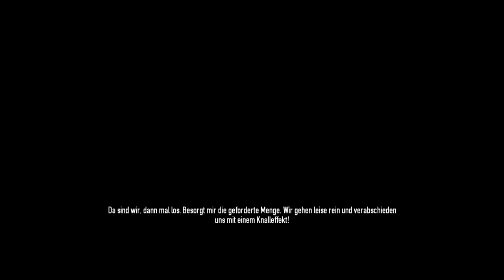Let´s Play Payday 2 - Diamond Store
★ USK18, Action, Multiplayer-Shooter

In der Fortsetzung zum Koop-Shooter PayDay: The Heist geht das Gangster-Quartett Dallas, Hoxton, Wolf und Chains erneut auf Raubzug - diesmal aber in Washington D.C. Wie schon im Vorgänger arbeiten wieder vier Spieler zusammen, dürfen sich diesmal aber in vier unterschiedliche Charakterklassen ausbilden und im neuen Crimenet dynamisch generierte Missionen in 30 Raubüberfall-Szenarien aussuchen.